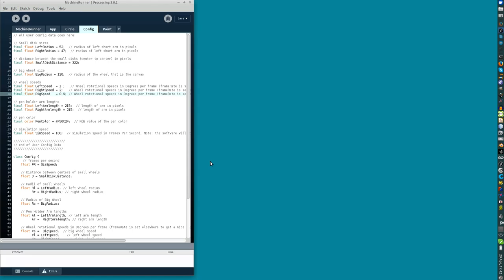Oliver's Machine Strikes Back!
This is a screencast of software simulation of the machine.

Thanks Oliver!  Making this was cool!